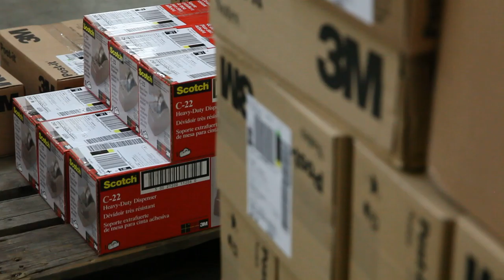Free Stock Footage